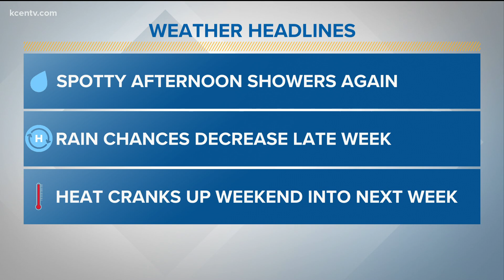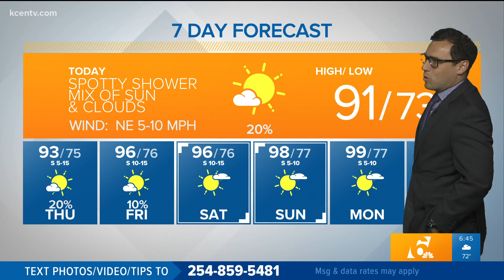A few spotty showers & a little warmer | Central Texas Forecast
Low rain chances continue through the rest of the work week.